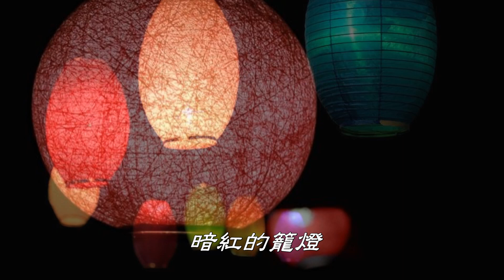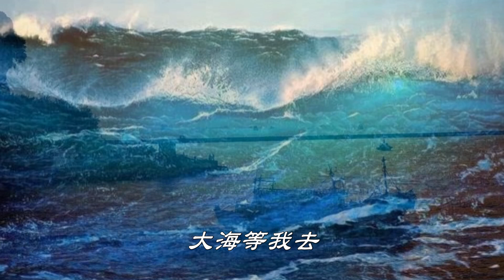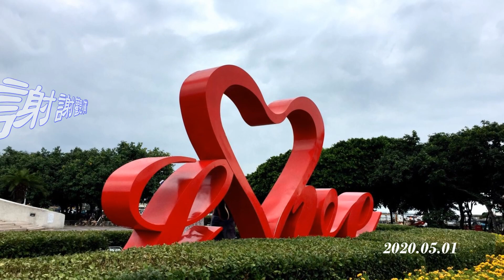港口情歌 曾心梅 演唱